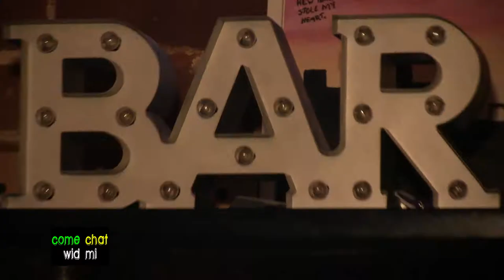Tilly's Bklyn - come chat wid mi